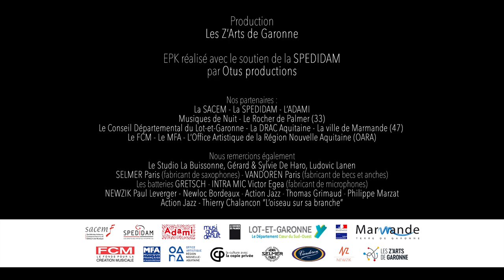Eric Séva quintet — « Mother of Pearl »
"Mother of Pearl" est le nouveau projet d'Eric Séva qui lui a été inspiré après la re écoute de "Summit" l'album d'Astor Piazzolla et Gerry Mulligan enregistré en 1974.

"Mother of Pearl", dix nouvelles compositions écrites par Eric Séva articulées autour d'un dialogue permanent entre ses saxophones et l'accordéon de Daniel Mille.

Eric Séva, saxophones baryton, soprano, compositions
Daniel Mille, accordéon
Alfio Origlio, piano, fender rhodes
Christophe Wallemme, contrebasse
Zaza Desiderio, batterie, percussions